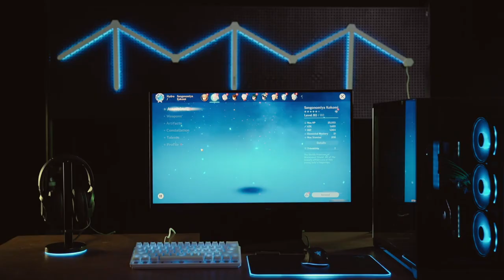Razer Chroma RGB | Genshin Impact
Travel across the seven nations and conquer enemies alongside powerful allies in Genshin Impact, an open-world RPG. Now integrated with Razer Chroma RGB, immerse in the experience even more as your Chroma-enabled gear reacts to your gameplay.